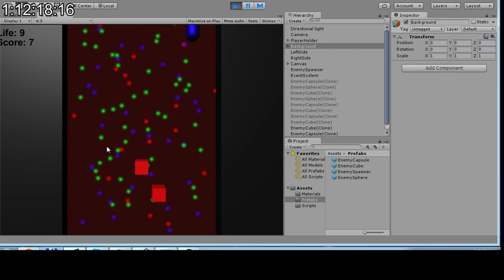Ludum Dare 35th - Prototype One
First look of my entry to the 35th Ludum Dare